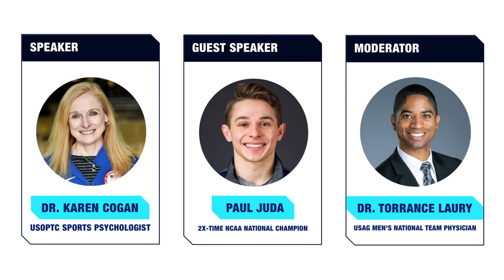Prioritizing Mental Health in Gymnastics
Cora Maglaya, PT, ATC, CSCS, the SC United Athletic Trainer & Physical Therapist, is involved in this amazing project: A FREE virtual webinar presented by Gymnastics Medicine.

“Prioritizing Mental Health in Gymnastics,” with USOPC Sport Psychologist Dr. Karen Cogan and guest speaker Paul Juda.
Sunday, June 11, 2023, 3PM (PST) / 5PM (CST) / 6PM (EST)

PANEL: Dr. Karen Cogan (USOPC Sport Psychologist), Paul Juda (2x-time NCAA National Champion), Dr. Torrance Laury (USAG Men’s National Team Physician), Cora Maglaya, PT, ATC, CSCS, and Anthony Sacramento, PT, DPT, CSCS.